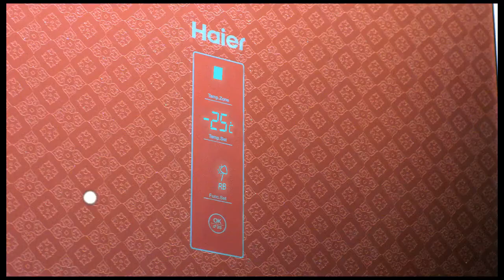Haier Pakistan 10 Years Warranty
Music / Composition / Sound Design by Naqash Haider Shany